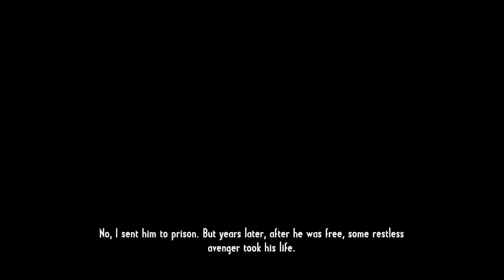Call of Juarez: Gunslinger 06 Ep IV John Wesley Hardin Be Quick or Be Dead